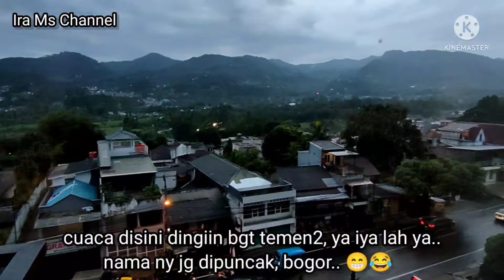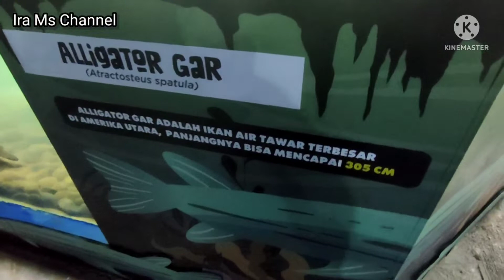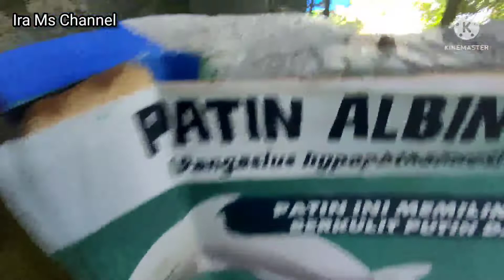TAMAN SAFARI PART 2 || CIMORY DAIRY LAND PUNCAK || BOGOR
Assalamu'alaikum... Apa kabar semua ny?
Terimakasih yaa untuk Kalian yg sdh Klik & nonton video aku.. semoga kebaikan kalian di balas Allah dg balasan yg terbaik pula..

Video kali ini merupakan kegiatan sehari hari aku sbg ibu rumah tangga.. mohon maaf jika masih banyak kekurangan dalam videoku ini 🤭😁🙏

Bagi kalian yg penasaran, yuuk tonton video aku sampe selesai yaa.. Terimakasih